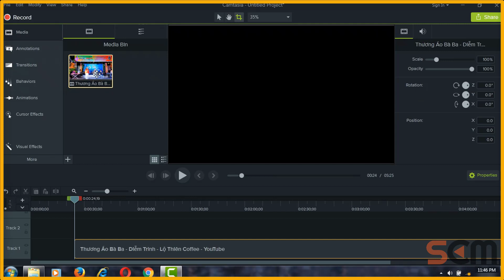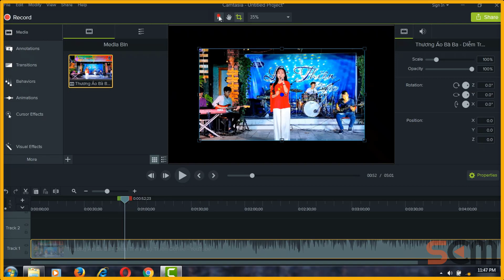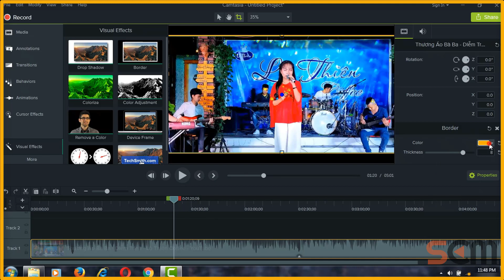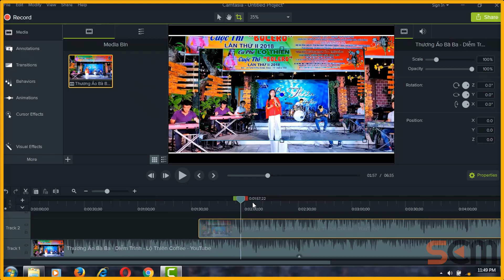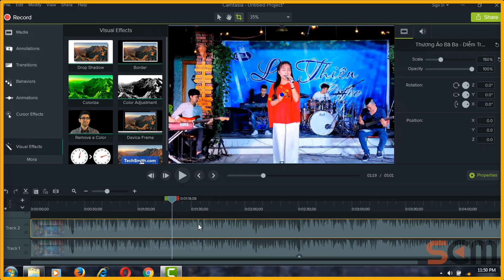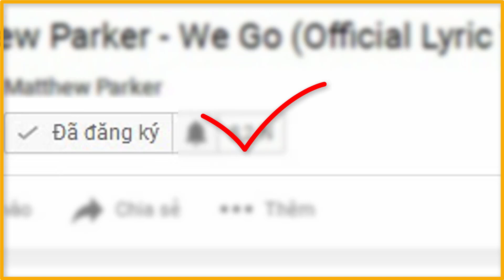Camtasia Studio 9.1.2 - Hướng Dẫn Tạo Hiệu Ứng Giả Lập Phim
Gọi cho oách vậy thôi chứ thực ra tạo 2 cái viền đen thêm chút chỉ trắng cho phá cách ấy mà, Camtasia Studio 9.1.2 dư sức làm chuyện đó !